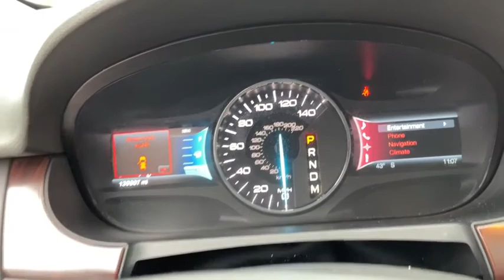2011 Ford Edge Columbus, Delaware, Powell, Marion, Sunbury OH F200297A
Black Used 2011 Ford Edge available in Delaware, Ohio at Byers Ford. Servicing the Columbus, Powell, Marion, Sunbury, OH area.

Byers Ford
1101 Columbus Pike

2011 Black Ford Edge 4D Sport Utility Limited 3.5L V6 Ti-VCT AWD This Ford Edge has many features and is well equipped including, AWD.brbrCARFAX One-Owner. Clean CARFAX. Odometer is 4951 miles below market average!brbrbrByers Auto is family owned and operated and has been serving Central Ohio in the automotive industry since 1897. Stop by our dealership on Columbus Pike in Delaware. We have a committed and knowledgeable staff that will help you with your automotive needs. Price does not include tax, title, and $250 document fees. **Online pricing may require Ford Motor Credit financing and other stipulations to be met.